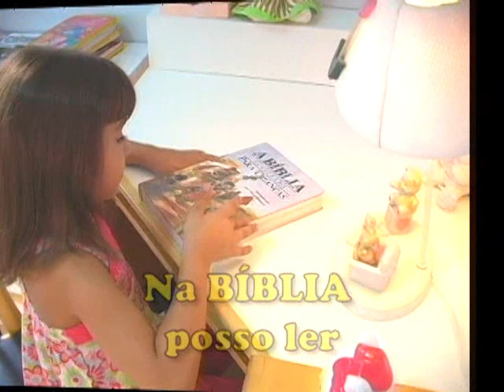Grupo Teen&Cia - Na bíblia posso ler [Cantando com as crianças, Vol. 1]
Na bíblia posso ler
Grupo Teen&Cia
Cantando com as crianças, Vol. 1